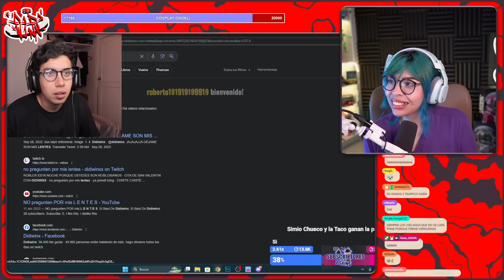Parece que el ABRAHAHAM YA NO le GUSTARA a DIDI